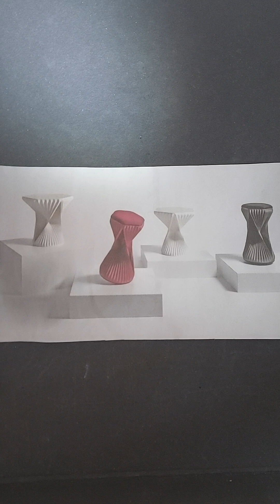INDECISION MOOD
Music    &      Lyrics
by     Paul      Zendo .

     For     ❓️❓️